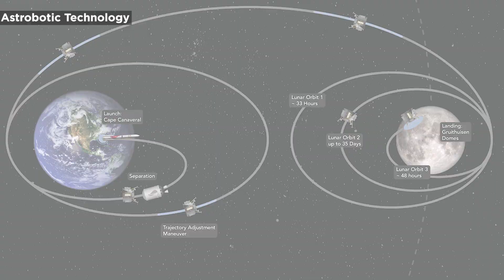U.S. Lunar Lander Leaking Fuel, Losing Hope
The first U.S. lunar lander in more than 50 years is currently on its way to the Moon but the mission has already been plagued with problems and now things aren’t looking too good for Astrobotic’s Peregrine.

Shortly after the Peregrine was launched aboard United Launch Alliance's Vulcan rocket, it began experiencing issues. After separating, many systems powered on and performed as expected. However, the company reported an anomaly that prevented the Peregrine from properly pointing its solar panels toward the sun.

Astrobotic said it was able to perform a maneuver that caused it to briefly lose contact with the Peregrine but ultimately helped reposition it so it could use its solar power system to charge its batteries.

From there, though, the news got worse. The team at Astrobotic determined that the anomaly was related to the lander’s propulsion system and that it had caused a “critical loss of propellant.” Without a properly functioning propulsion system, the company said the Peregrine’s ability to soft land on the Moon is in jeopardy.

Astrobotic said it’s trying to stabilize the fuel loss but didn’t sound overly optimistic. It said its focus now is on collecting as much data as it can while the lander’s batteries are still charged.

The company said “At this time, the majority of our Peregrine mission team has been awake and working diligently for more than 24 hours,” while promising to provide further updates as more information becomes available.

This is a developing story but as of right now, it’s not looking promising.